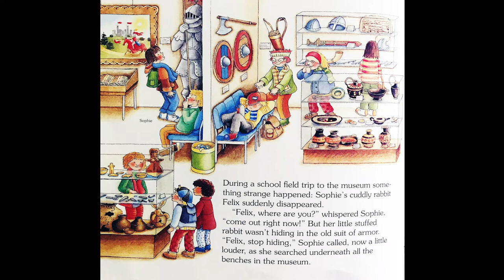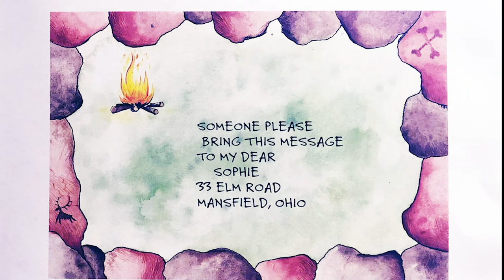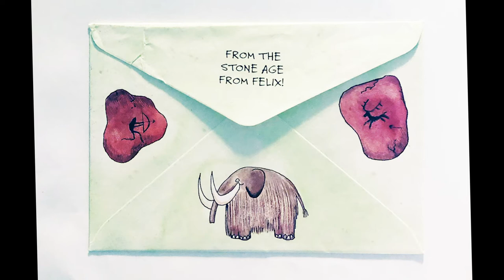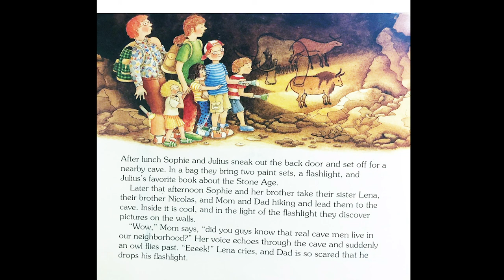Felix Travels Back In Time Cave Paintings